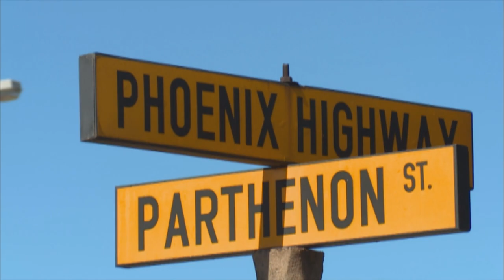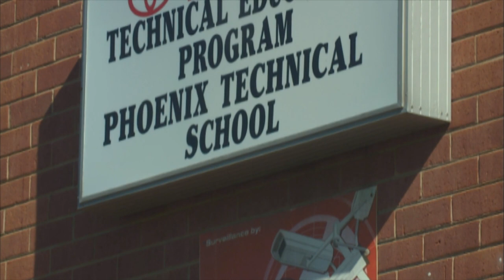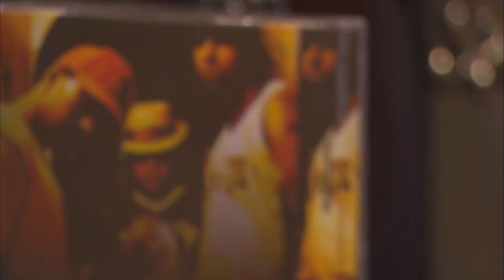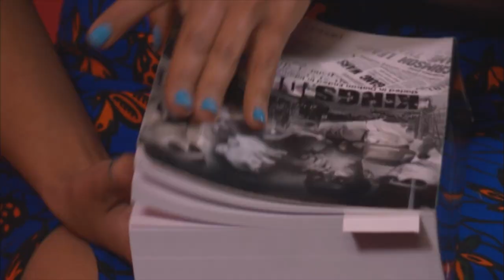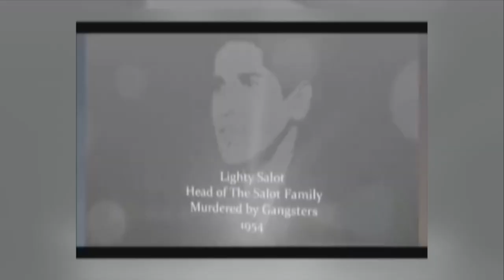Deepak Panday : Author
Some of the most fascinating characters in Bollywood movies have been the villains – especially when they’re anti-heroes who are trying to make good.  Deepak Panday has first-hand experience of Durban’s darker side – and Zaky met up with him to discuss his new book on the city’s dons.